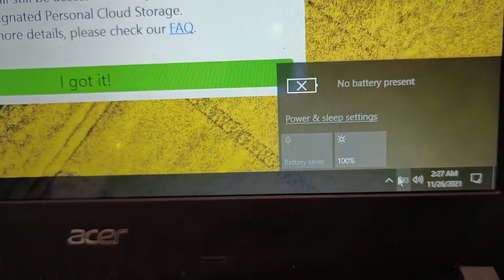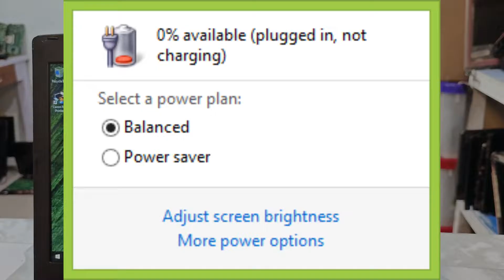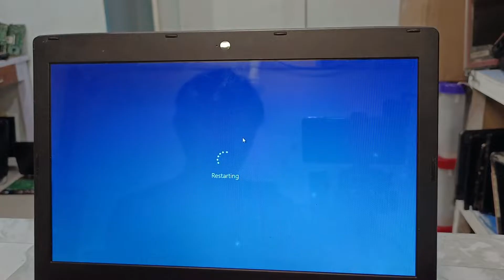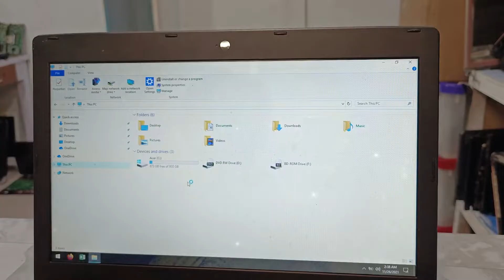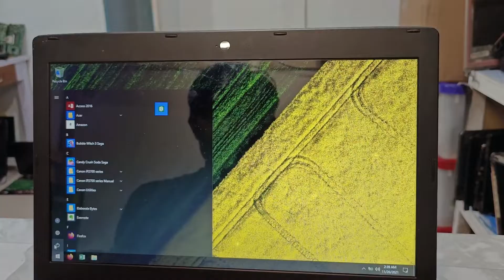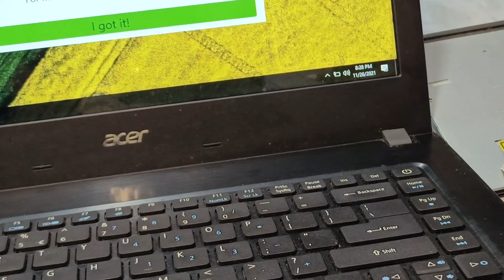Cara memperbaiki No Battrey Present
Cara memperbaiki No Battrey Present, kalau sudah begini jangan buru-buru untuk mengganti batrei ya ..cek cek dulu seperti dividio saya. sudah saya  coba pada laptop acer dan berhasil 100%